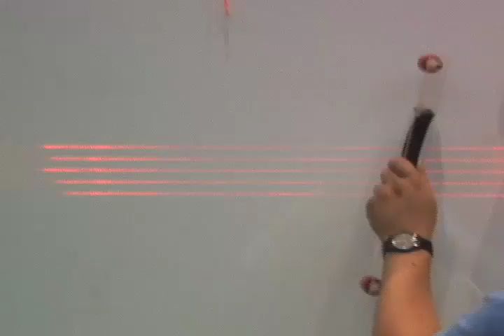Convex mirror, parallel rays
Observational Experiment: Observe what happens to parallel rays when they encounter a convex mirror.